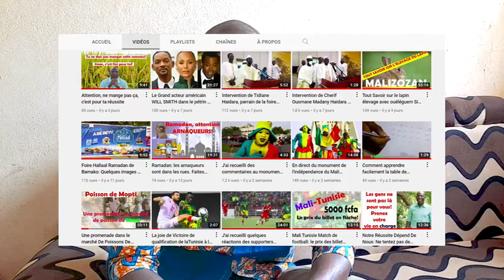Oumou Diarra dite Djèman: Conseil spécial aux femmes pour réussir sa vie de couple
Ce conseil va permettre de sauver votre couple: cherchons l'argent ensemble, c'est mieux.

Ici nous partageons les idées pour créer et investir. Nous parlons de motivation, de mindset pour contribuer à la prise de conscience de la jeunesse malienne vers l’esprit entrepreneuriale.